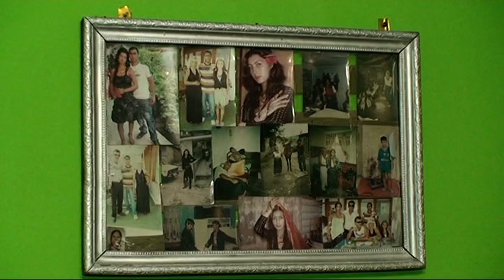rojden den na shengul 2017 dvd 2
rojden den na shengul 2017